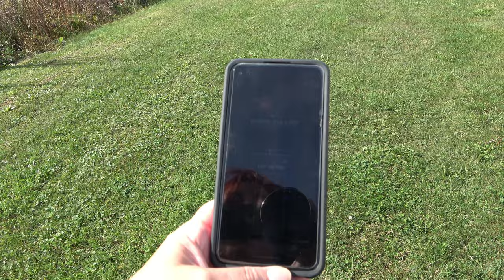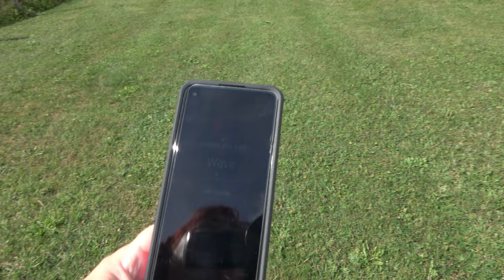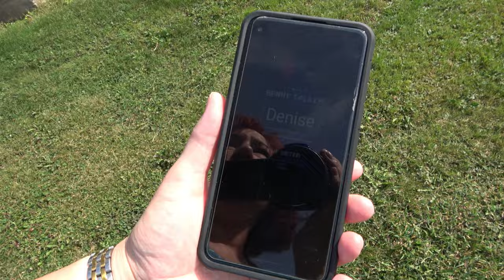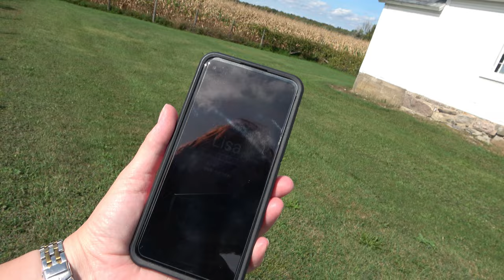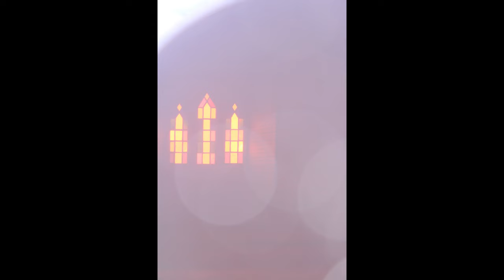Mysterious church found. Amazing!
While returning from an investigation, I found this amazing (you will hear thos word a lot in this video) church on the side of a isolated country road.

This mysterious building had some surprises for me. Take a look and let me lnow what you think! Hope you'll like it!